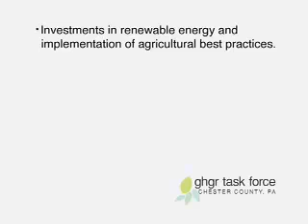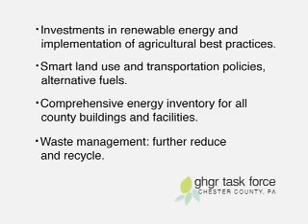Greenhouse Gas Reduction Task Force - Introduction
Andrew Kreider introduces the Chester County's Greenhouse Gas Reduction Task Force.